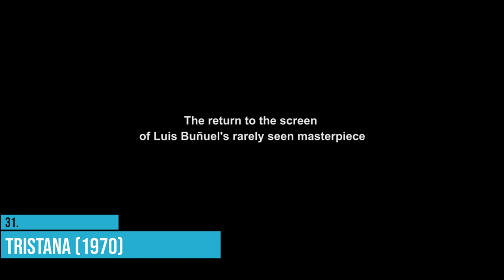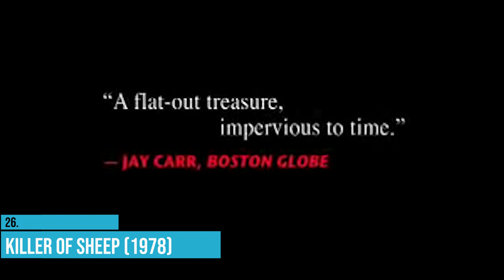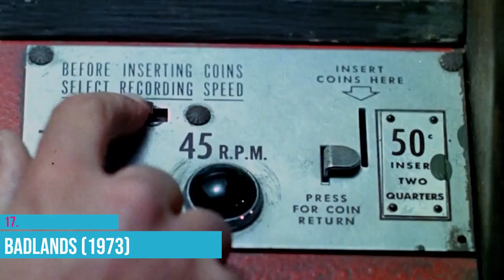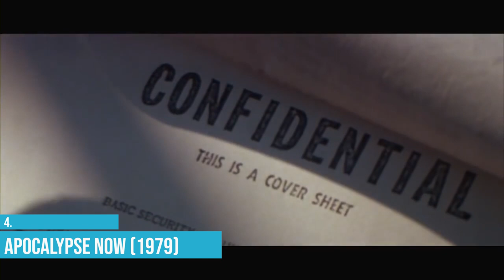The Best 70s Movies: A Comprehensive Guide Of The 1970s Films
The 1970s were a great decade for movies. From classic dramas to hilarious comedies, the 70s had something for everyone. Here is a list of the 31 best movies from that decade!